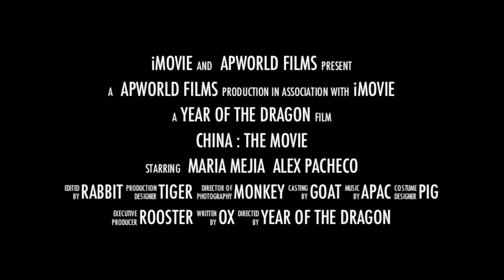China Movie - Trailer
Preview of China June 2012 - THE MOVIE, a 15 minute mini-film recap of my trip to China with mom this year --
PREMIERING SEPTEMBER 11, 2012 on YouTube.com/apworldny